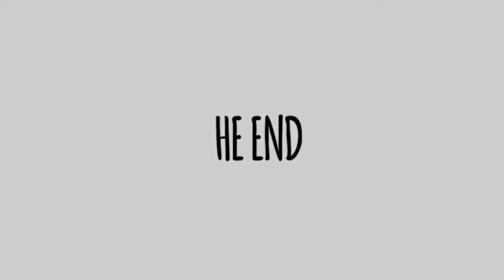【MGS3 HD】 Shagohod vs Snake with Grenade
これは、結構しんどいですw！
PS4でリメイク版( ｀・∀・´)ﾉﾖﾛｼｸ!!
難易度 European Extreme
PlayStation 3 Metal Gear Solid HD Collection US version (NTSC)
Metal Gear Solid 3: Snake Eater HD Edition
Difficulty: European Extreme New Game
Used Console: PlayStation 3 120GB HDD (CECH-2003A) PAL
Used Controller: Dualshock 3
Player: Hikari

ゲームキャプチャー: Elgato Game Capture HD60
動画ファイル形式:　MP4
解像度: 1280p x 720p
フレームレート: 60 fps
ビットレート: 7000 kbps

潜入のうた　(作詞: HIKARI & 視聴者の皆さん　作曲: お線香は青雲のパクリ)
せんにゅうぅー．．．それは、君が見たHIKARI．．．僕が見た希望．．．
せんにゅうぅー．．．それは、核を止める為．．．幸せの青い地球．．．
せんにゅうぅーwwwww

HIKARI'S Channelの動画は絶対観るんだぞ、　必見だ!!　損はない。　腹筋崩壊間違いなし!!
悪に堕ちる。　視聴者の為に．．．